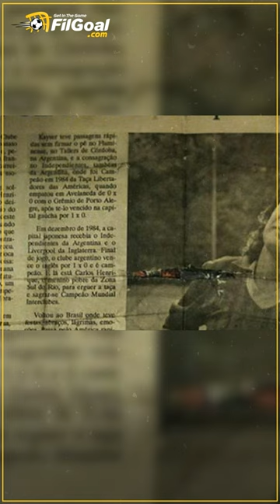عندما طلب منه إظهار مهاراته.. كيف خدع كارلوس هنريكي جمهور أجاكسيو الفرنسي